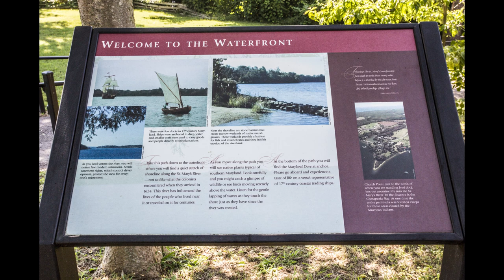Historic St. Mary's City, MD and the MD Dove Replica, August, 2013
(Best viewed in 1080p and in Full Screen)